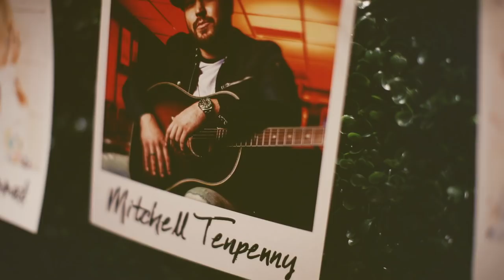Mitchell Tenpenny - 2019 CMA Festival Recap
That’s a wrap for CMA Fest 2019! So incredibly thankful for every one of you that came out to see us. Lots of bucket list moments that wouldn’t be possible without your support. Til next year y’all - cheers! 🥃

Listen to tracks including “Alcohol You Later” from Mitchell Tenpenny’s debut album, ‘Telling All My Secrets’, available now